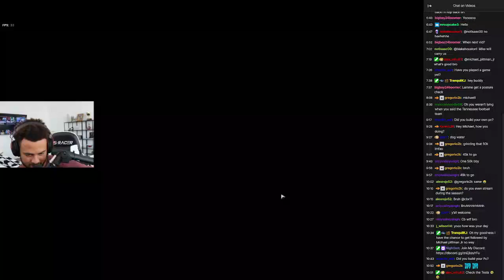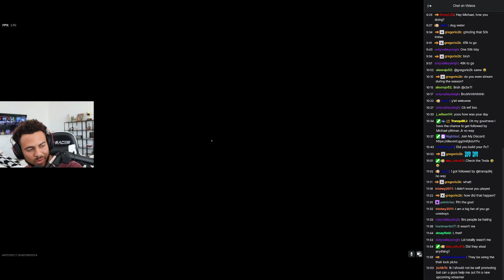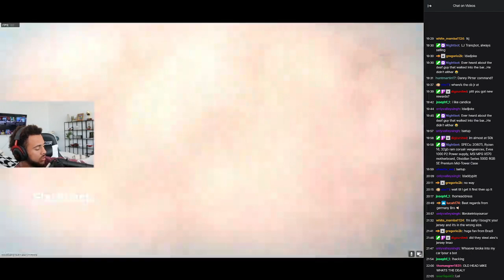Someone broke into Michael's car (warzone with twitch chat)